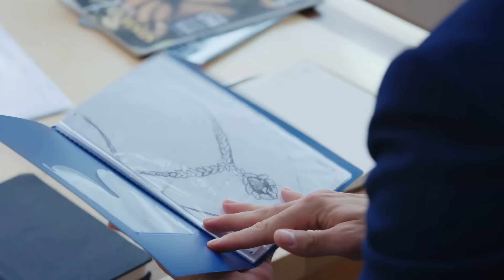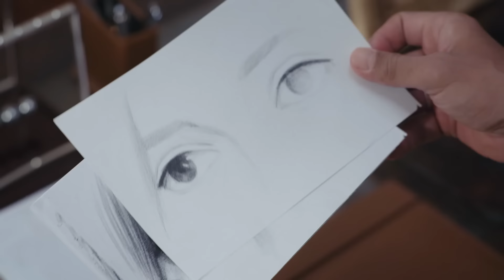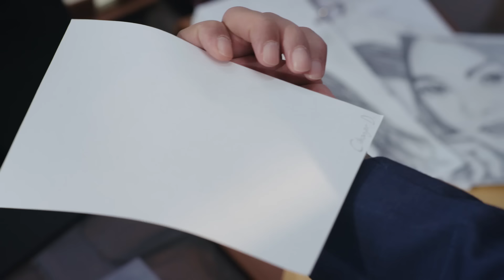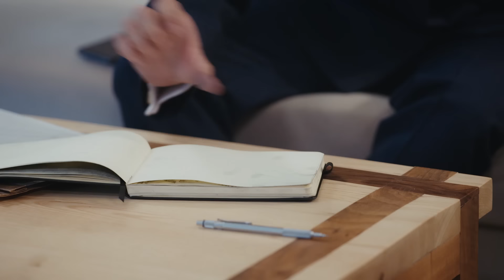Esaret | 2. Sezon 14. Hafta Özet